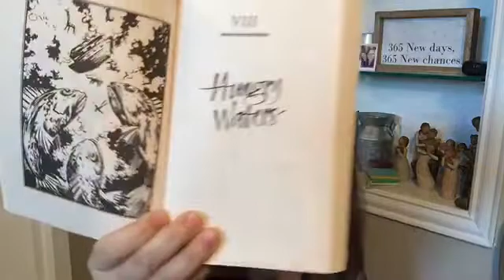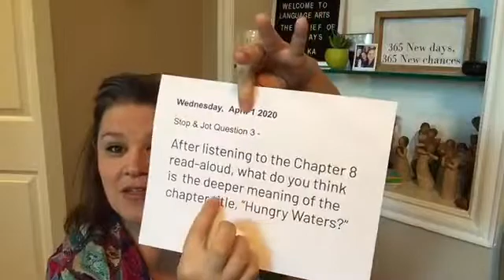April 1, 2020 Read aloud Chapter 8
Listen to (& watch) this Chapter to answer the question of the day in Canvas.